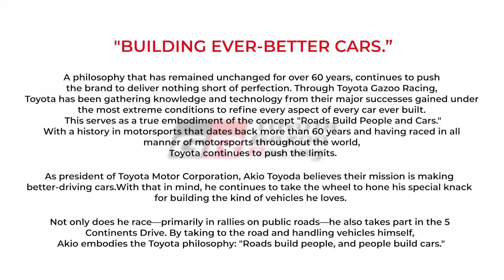Toyota’s 3rd Le Mans Win with Self Charging Hybrids is a big deal | evo India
Toyota has seen immense success at Le Mans race of late, winning the race overall three years in a row. But what does it take to win 24 hours Le Mans? We dive deeper in to the SelfCharging hybrid technology in the ToyotaGazooRacing TS050 LMP1 racecar, and understand how it works. Race programmes like these are closely linked to road programmes and Toyota has announced the GR Super Sport for the upcoming WEC championship!